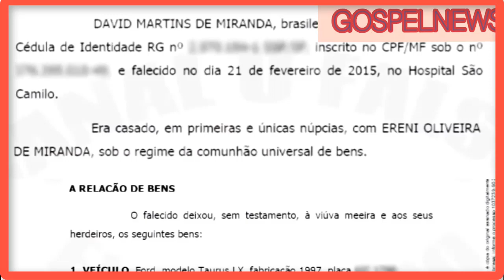Quantos Carros Tinha O Miss. David Miranda Da IPDA?